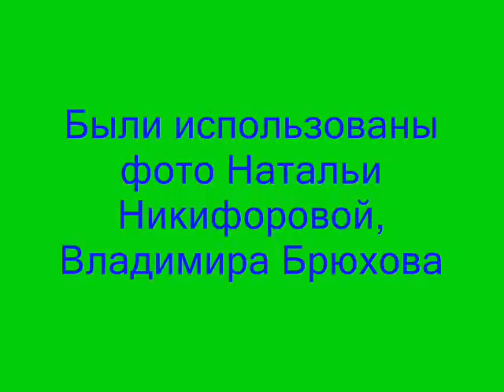г Макушино, 9 августа 2014г